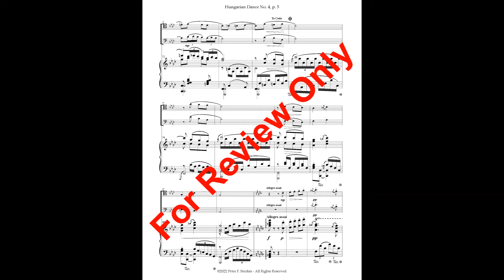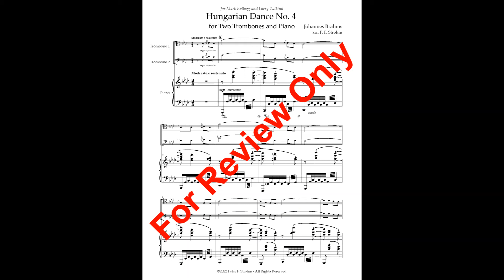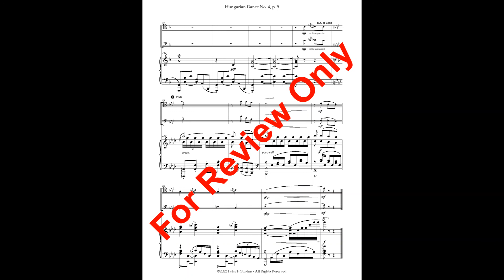Hungarian Dance No. 4 for Two Trombones and Piano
Johannes Brahms' "Hungarian Dance No. 4", expertly arranged by American composer P. F. Strohm for a trio consisting of two tenor trombones and piano.  Brahms was enthralled with the rhythms and melodies of Hungarian music. He originally wrote his 21 Hungarian Dances for piano four-hands, and loved performing them for his friends. P. F. Strohm has placed the first six of these musical gems into a new setting of two trombones and piano, drawing from the original piano score; from the violin and piano arrangements made by Brahms' friend, Joseph Joachim; and from Brahms' own solo piano arrangements. These new arrangements are for skilled performers on all parts. Written for and dedicated to Mark Kellogg and Larry Zalkind at the Eastman School of Music, the dances are excellent for recitals and contests, and make wonderful  encores.  Performance time for "Hungarian Dance No. 4 for Two Trombones and Piano" is 4:52. Difficulty is Medium-Advanced. Member, ASCAP

"Hungarian Dance No. 4 for Two Trombones and Piano" is available for purchase as a single work, or save $$ on the full set of six Hungarian Dances from these outstanding vendors: